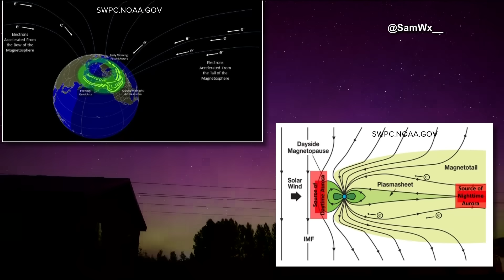Idahoans may witness a spectacular northern lights display this weekend after massive solar eruption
For Idaho residents hoping to witness this natural spectacle, Sunday and Monday nights offer what could be the year's best opportunity to see the aurora borealis.